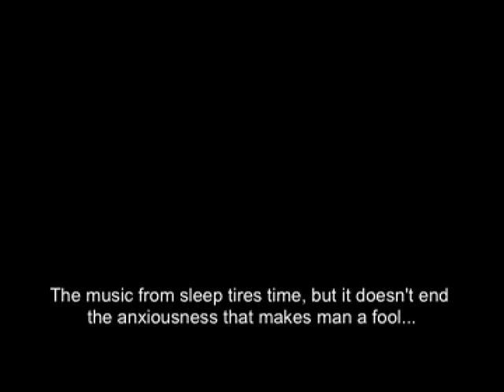Goldberg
Goldberg is a musical drama for two actor-dancers and a string trio, directed and choreographed by the also actor Ferran Carvajal, around the famous Goldberg Variations of J. S. Bach, in the string version adapted by Sitkovetsky. As the legend tells, this mythical classical score was ordered by the count Keyserlingk in the XVII century because he suffered sleeplessness. Every night he made play the piece life by a group of musicians to lighten the nightly boredom and despair. Filling the darkest hours with harpsichord notes there was the young man Johann Gottieb Goldberg, a real outstanding pupil of Johannes Sebastian Bach. That is why the master piece is called Goldberg.